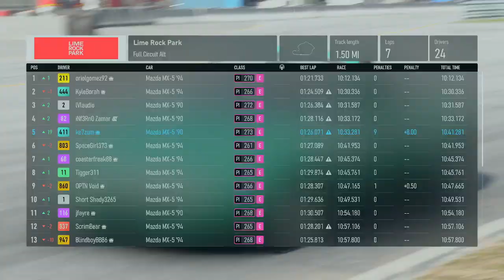blind games presents forza motorsport mx 5 challenge races 1 and 2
Welcome to Blind Games Presents. We take you through races one and two of the forza motorsport career race Mazda mx first two races. Ther are a total of 5. I'm hoping to get the rest recorded tomorrow, or streamed, I don't yet know. If we do stream we will be